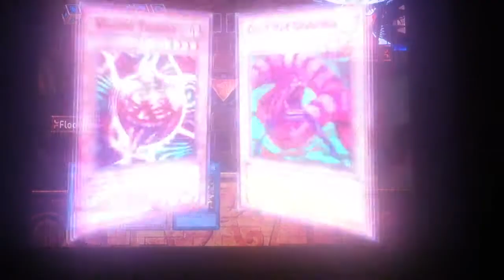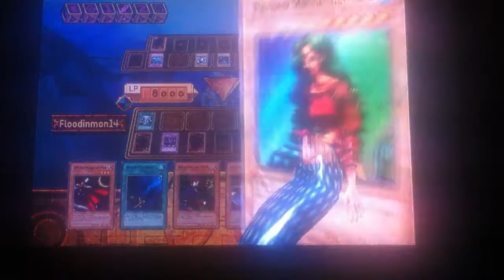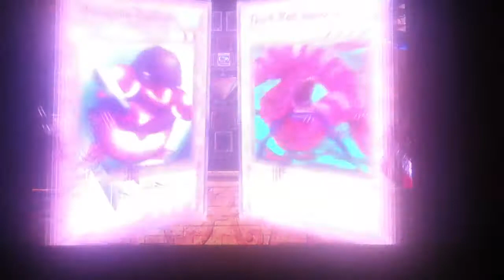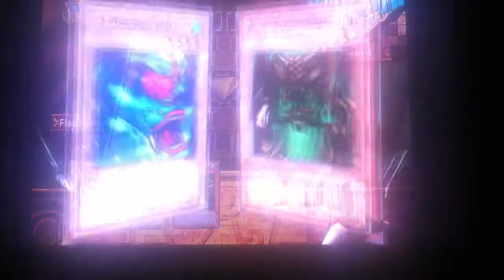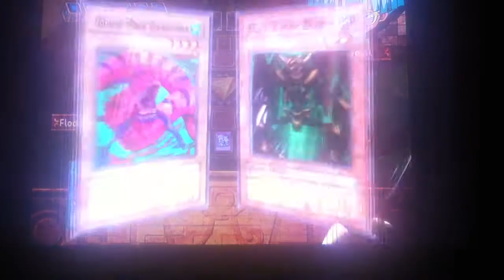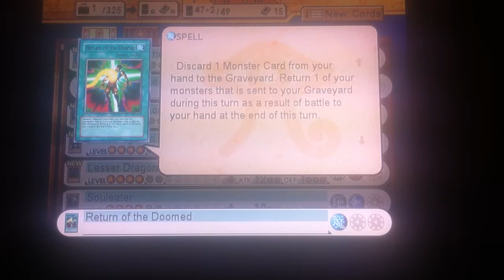Bonus: Let's Play Yu-Gi-Oh Dawn of Destiny! Part 90: Fantastic God Cards and Where to Summon Them!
Bonus episode time in today's episode of Dawn of Destiny.  This time we list of all the cards you can (potentially) win from Joey Wheeler and Tea Gardener.  So, if you are playing along be sure to Toon in in order to see what you could win!  If this video helped you in any way, please be sure to hit the like button, spread the word to your friends, and subscribe because it really does help the channel.